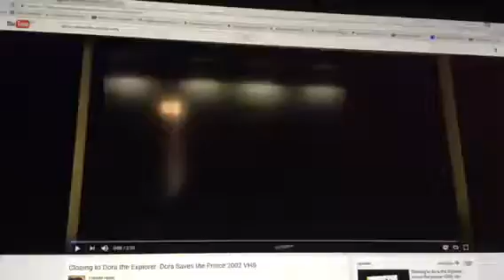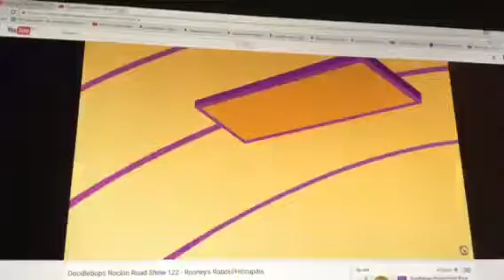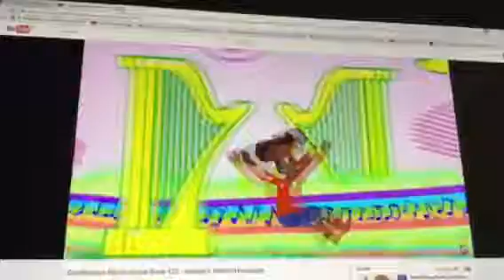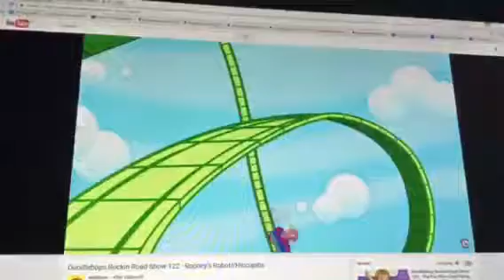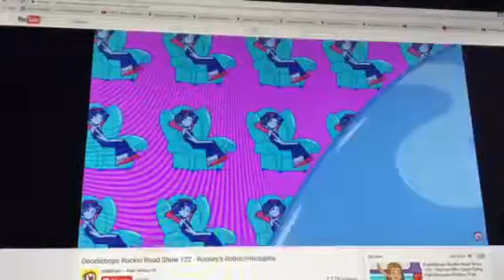Nickjr Face drinks from his cup/Hiccupitis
This is part 2 of the Doodlebops Rockin' Road Show DVD Robots, Laughs And Worries